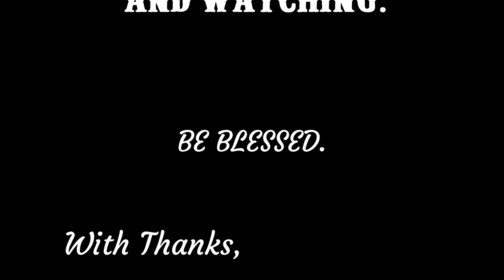KARANJA & NJERI RURACIO | KIKUYU DOWRY CEREMONY 2022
Karanja and Njeri Ruracio event that happened on 10th of December, 2022 in the rural parts of Murang'a County. A colorful event that involved lots of food, laughter, and dancing.